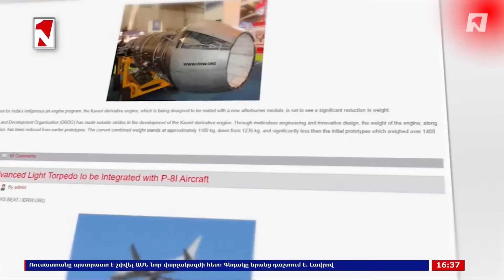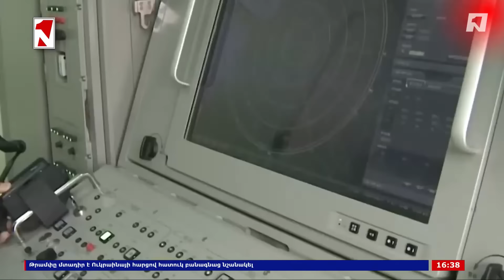Միայն ակաշները բավարար չեն. պետք է զարգացնել կործանիչ ավիացիան